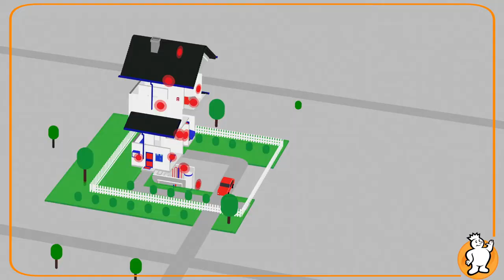Ask Frost King: Can I Cover the Heat Cables?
Can I cover the Heat cable kit?

Yes, you can, and it's highly suggested you use our own Frost King fiberglass pipe wrap.
It'll work great for the situation and it is going to last you throughout the entire season.